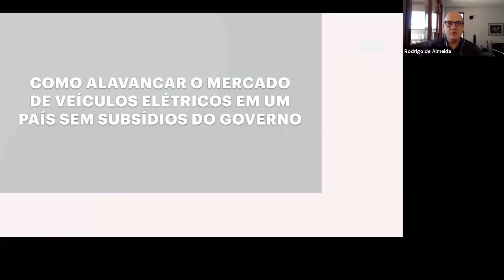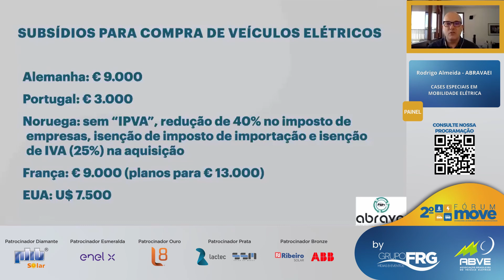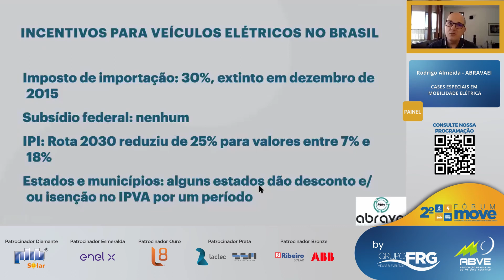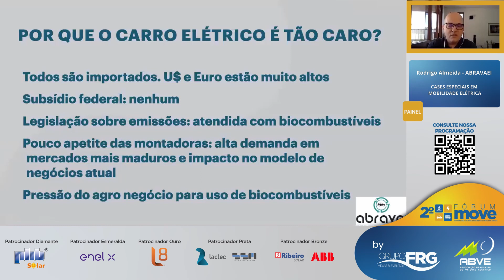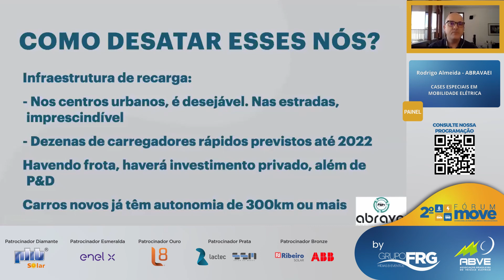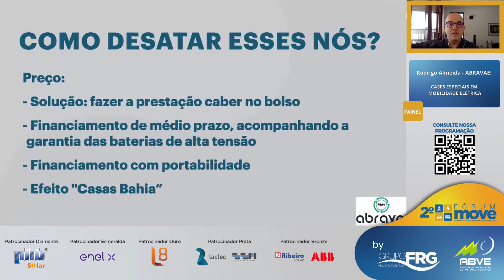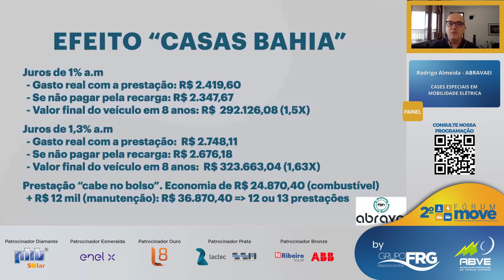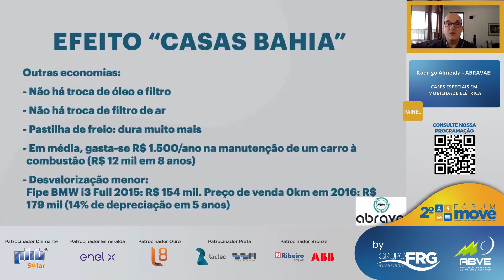Fórum MOVE - Palestra RODRIGO ALMEIDA | ABRAVEI - COMO ALAVANCAR O MERCADO DE VEÍCULOS ELÉTRICOS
Fórum MOVE - Palestra RODRIGO ALMEIDA | ABRAVEI - COMO ALAVANCAR O MERCADO DE VEÍCULOS ELÉTRICOS EM UM PAÍS SEM SUBSÍDIOS DO GOVERNO

O Fórum Move - Fórum internacional de mobilidade urbana e veículos elétricos debate sobre os principais desafios e oportunidades que temos na mobilidade urbana e veículos elétricos, transmitindo conteúdo técnico, comercial e científico de alta qualidade sobre o setor no Brasil e no mundo.
Saiba sobre os rumos do setor que teremos na mobilidade urbana e veículos elétricos.